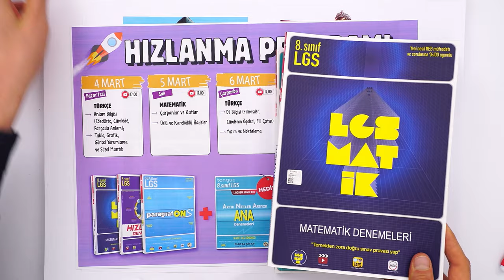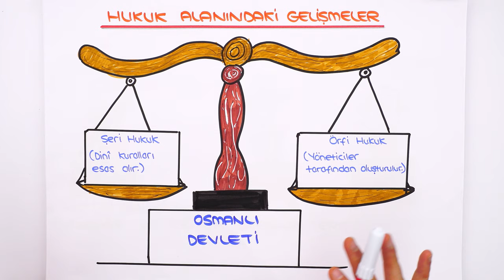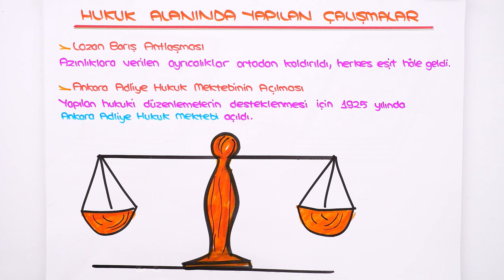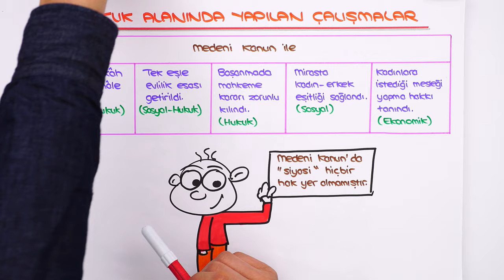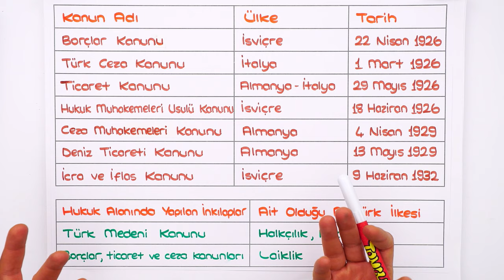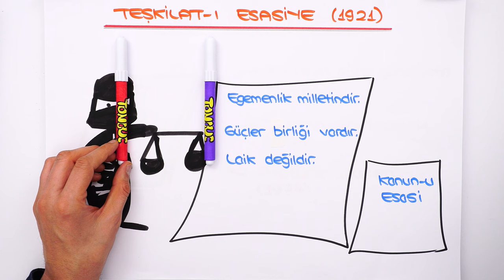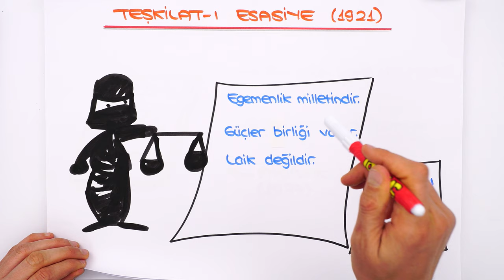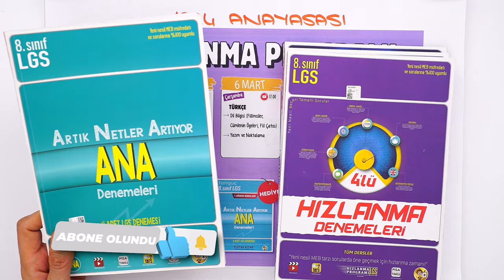Hukuk Alanındaki Gelişmeler📕 tonguçCUP 3.Sezon - 8SOS20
tonguçCUP 3.Sezon devam ediyor! 🎉 Bugün İnkılap dersinin "Hukuk Alanındaki Gelişmeler" konusu ile 2024 LGS'ye adım adım ilerliyoruz. 🙌 Ayrıca sene boyunca canlı yayınlar, yeni nesil soru çözümleri, challengelar, LGS günlükleri ve motivasyon videoları ile biz hep seninleyiz! O zaman hazırsan kemerleri bağla, uçuşa geçiyoruz. 🚀